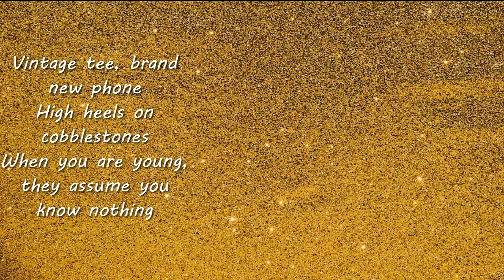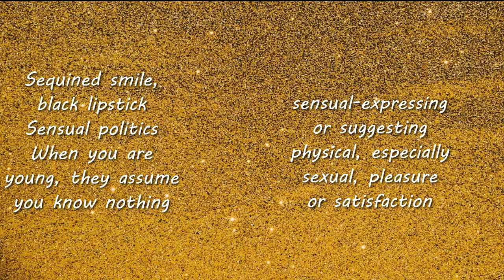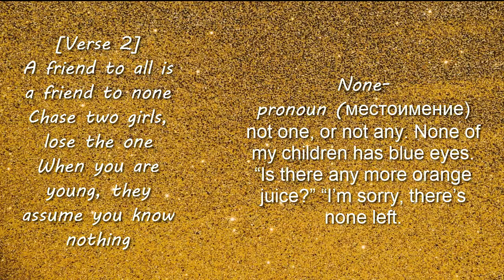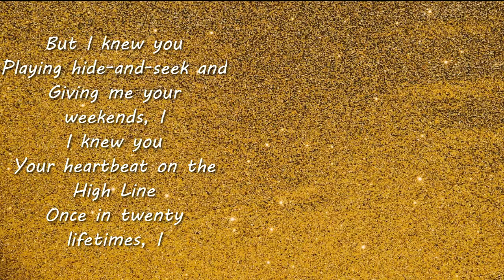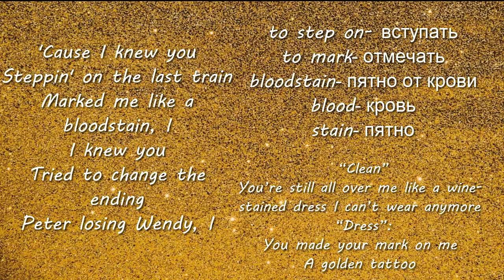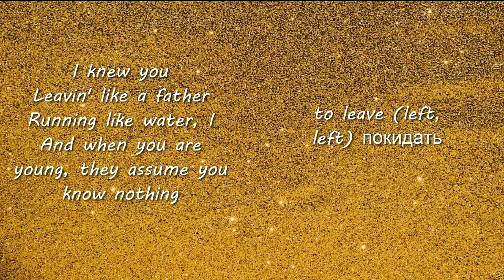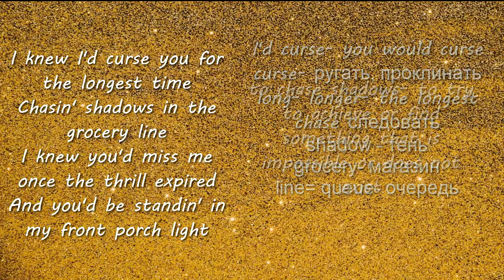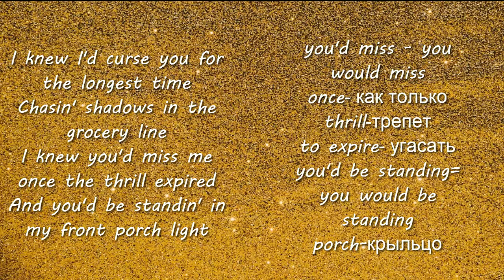Английский с Taylor Swift. Cardigan (folklore album) Разбор, перевод